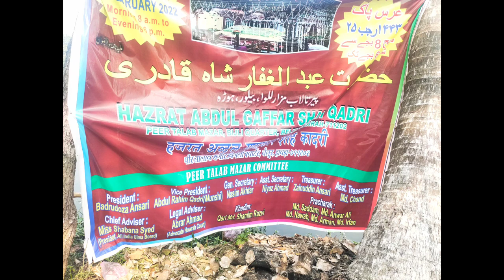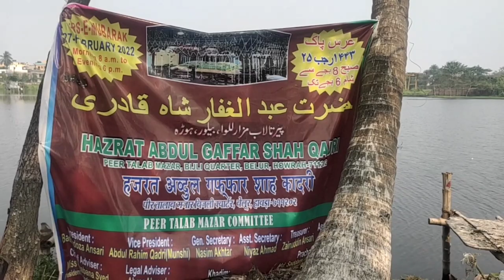Hazrat Abdul Gaffar Shah Qadri Rahmatullah Aleh का उर्स मनाया गया